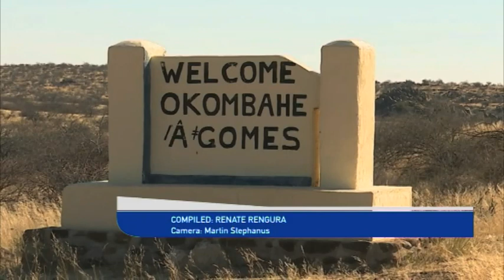PM Saara Kuugongelwa Amadhila donates water tank truck to Daures Constituency in Erongo Region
Prime Minister Saara Kuugongelwa-Amadhila has donated a water tank truck to the Daures Constituency in the Erongo Region.